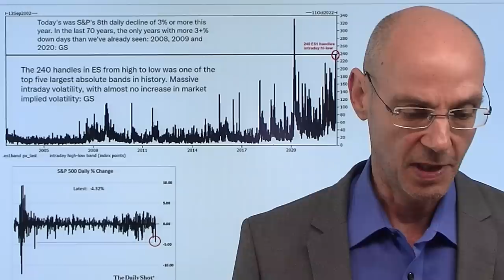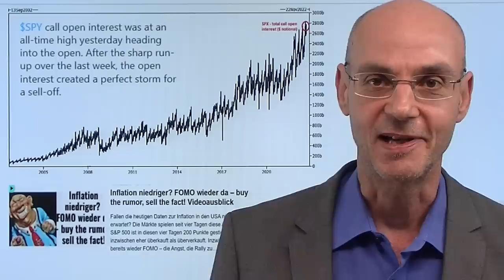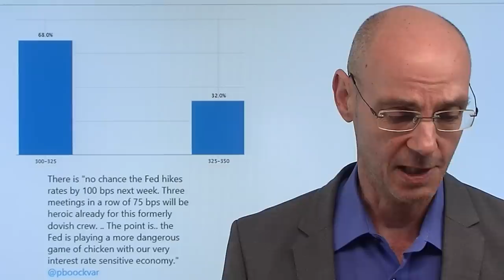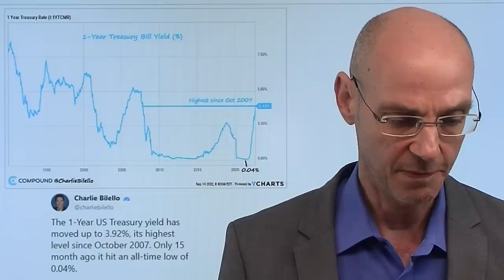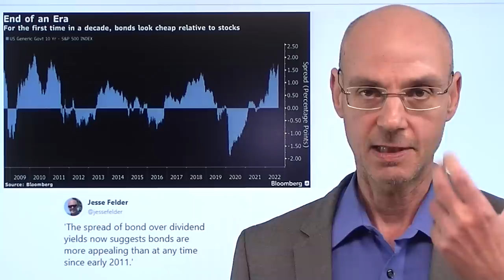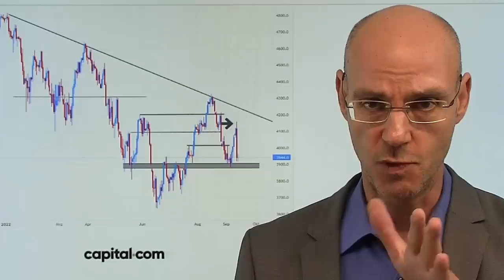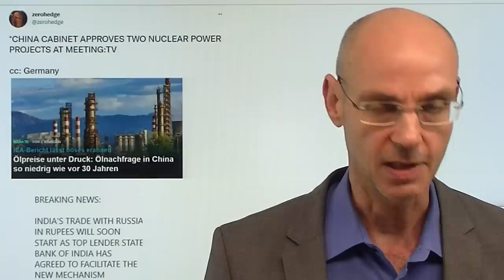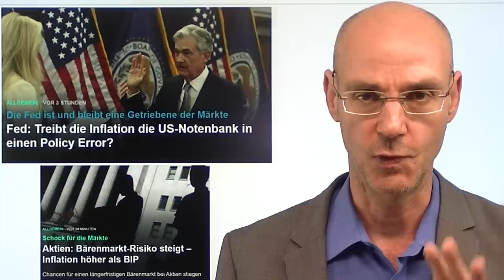Inflation, Fed, Aktien-Abverkauf: Chronik einer Katastrophe! Marktgeflüster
Hinweise aus Video:
1. China – gefälschte Daten: Indien ist das bevölkerungsreichste Land

2. Fed: Treibt die Inflation die US-Notenbank in einen Policy Error?

3. Putin drängt Schulen zum Patriotismus-Unterricht zu Krieg in Ukraine

Heute an der Wall Street eine leichte Errholung - aber damit ist der heftige Aktien-Abverkauf nach den höheren Daten zur Inflation in den USA von gestern noch lange nicht wettgemacht: viele erwarten sogar eine 100 Basispunkte-Anhebung der Zinsen nächste Woche durch die Fed. Aber wir sind wohl jetzt am "peak hawkishness": die Fed wird mit allergrößter Wahrscheinlichkeit nicht um 100 Basispunkte anheben. Dass die Märkte gestern so falsch lagen und dann ein geradezu biblischer Abverkauf fast alle Aktien in die Tiefe zog, liegt an der Konditionierung der Märkte in den letzten Jahren durch die Fed ("dein Freund und Helfer"), die deshalb davon ausgingen, dass die US-Notenbank bald umsteuern würde, wenn die Daten zur Inflation nur etwas zurück gehen. Das Volumen der Call-Optionen lag gestern auf Allzeithoch - und dann kam der Weg des größten Schmerzes..